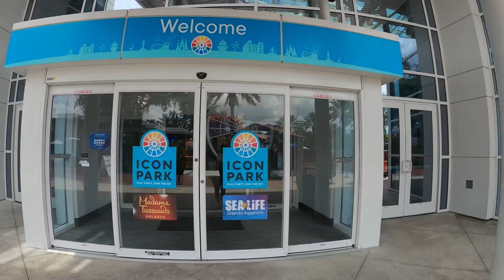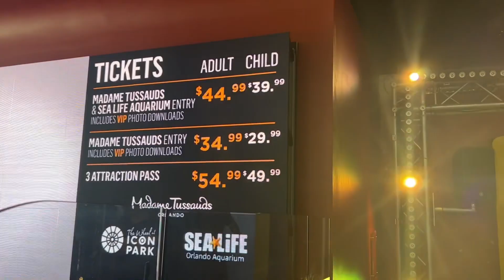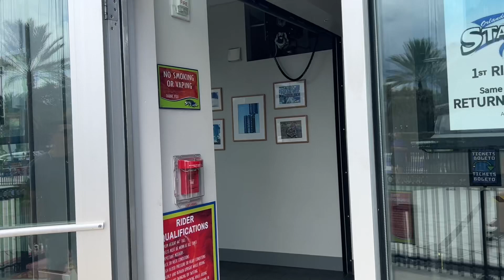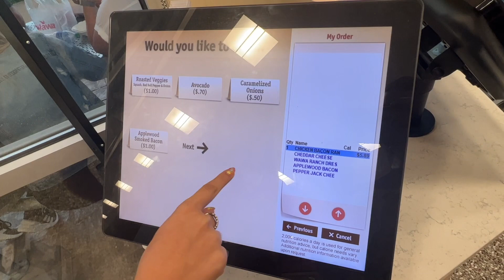Icon Park Tour 2022 🎡| Estuve a 450 pies de altura en la Star Flyer 😱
Espero que te haya gustado este video 💕por ahí viene muchos más de estas vacaciones pendientes suscribete aquí voy a estar dejando la ubicación de los lugares que estuve visitando y su información. ⬇️⬇️

📍Icon Park 🎡
8375 International Dr, Orlando, FL 32819, Estados Unidos

📍Cici’s Pizza 🍕
 1400 E Vine St, Kissimmee, FL 34744, Estados Unidos

📍Wawa Gas Station ⛽️🥤
3140 Vineland Rd, Kissimmee, FL 34746, Estados Unidos